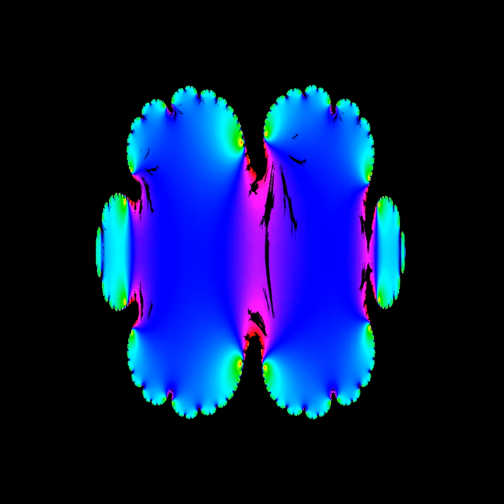Quaternion fractal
Quaternion fractal - formula and parameters given below.

At the beginning of the clip - the 3D view in the XY plane, colored by the values of Z. Next part of the clip is an animation, which shows the XY plane animated along the Z axis - for a(100) smaller than 1, colored by the values a(10).
c = (0.290,0.005,0.010,0.015)
a(0) = (x,y,z,0)
a(n) = a(n-1)^2 + c